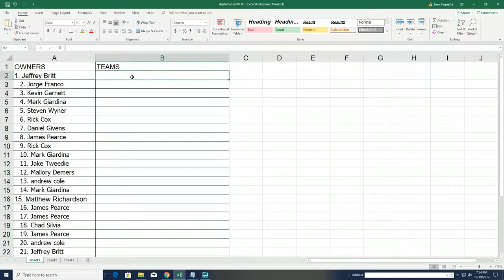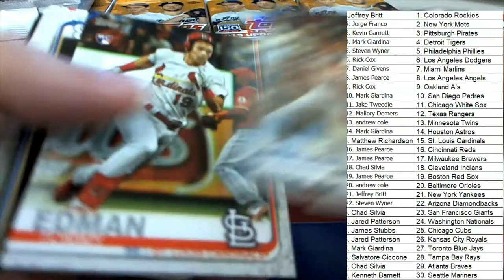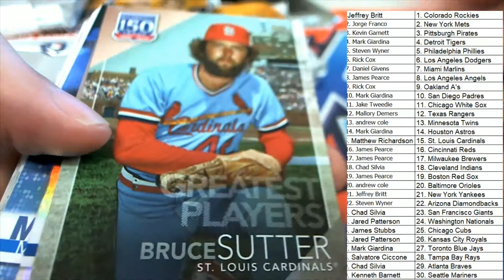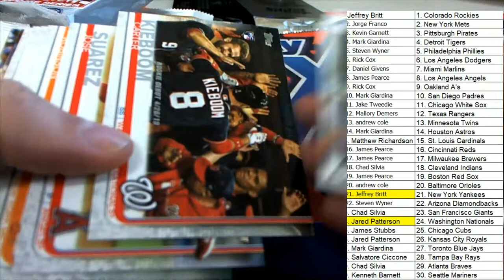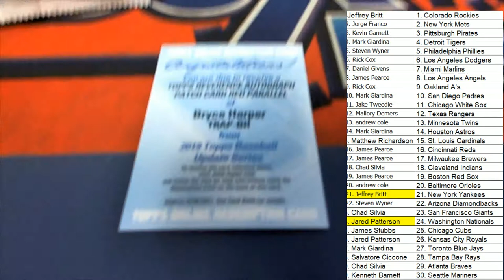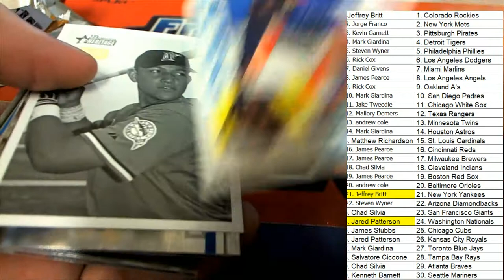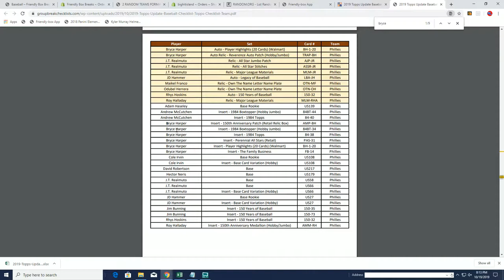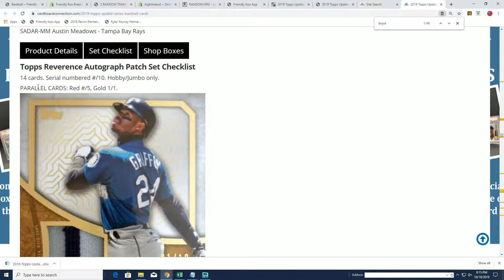2019 Topps Update Jumbo Baseball ID UPDATEJUMBO102